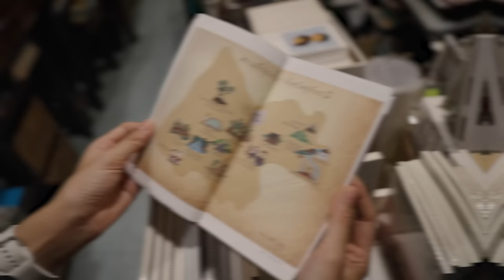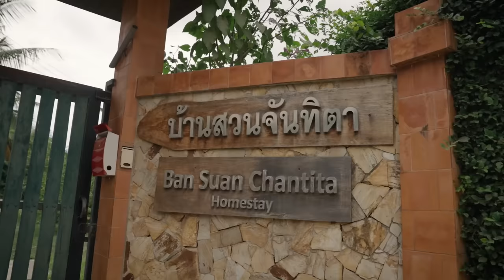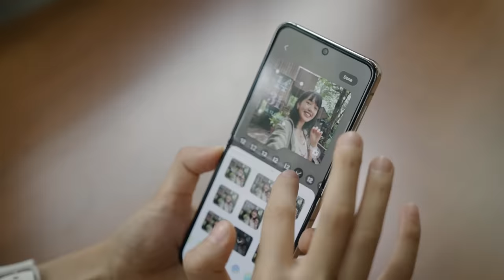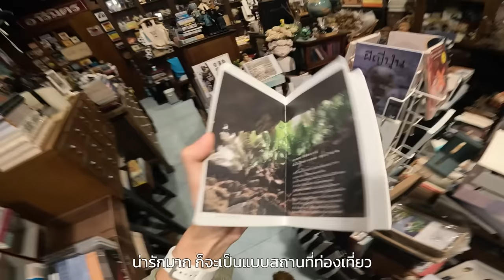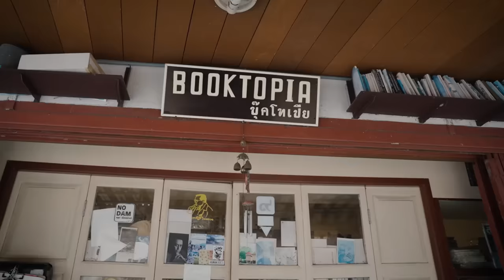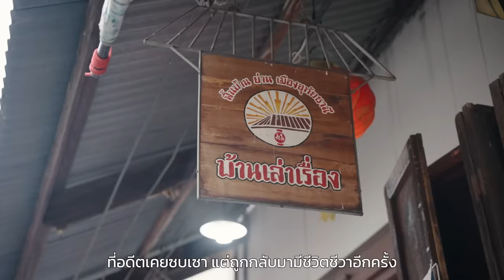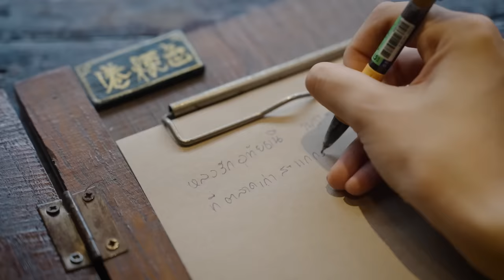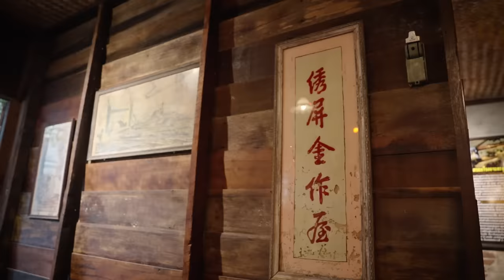กิน เที่ยว ครบ กับเมืองสุดวินเทจ เหมือนย้อนเวลา l อุทัยธานี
เที่ยวอุทัยธานี2023  กิน เที่ยว ที่พัก จบครบ
ไปโฮมสเตย์กลางป่าส่วนตัวใกล้แม่น้ำสะแกกรัง แวะร้านหนังสือในตำนาน
ตะลุยกินที่ถนนคนเดินตรอกโรงยา